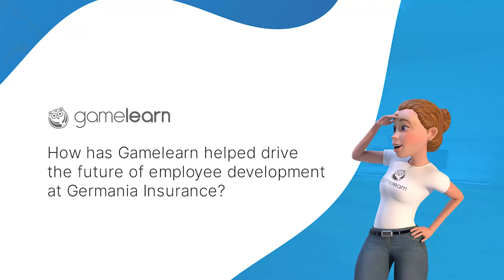Game-based learning in action at Germania Insurance | Self-development, the future of training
Find out more about game-based learning in action. Download the whitepaper!

Sarah Spivey, Director of Learning and Development at Germania Insurance, talks about employee-driven talent development in her company thanks to innovative e-learning such as the Gamelearn platform.